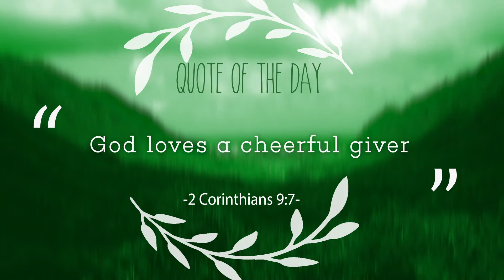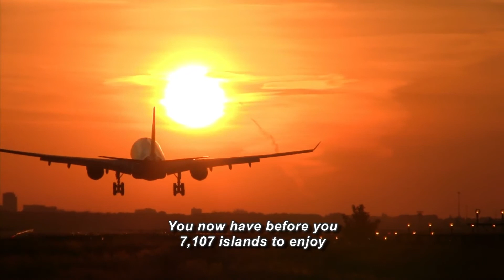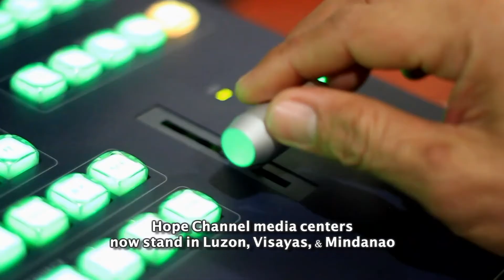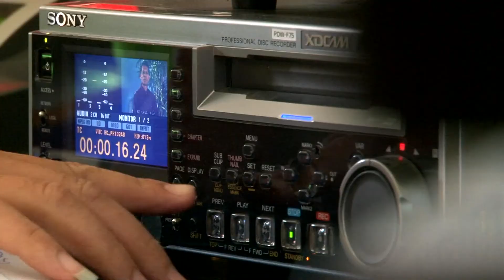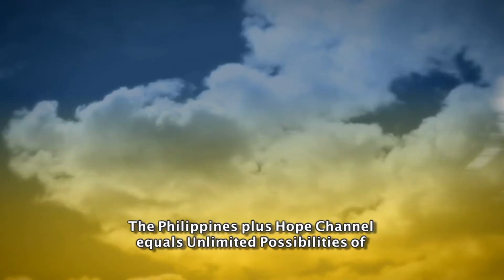Let's Pray Pilipinas - December 11, 2018